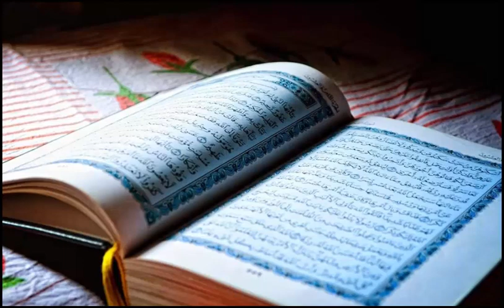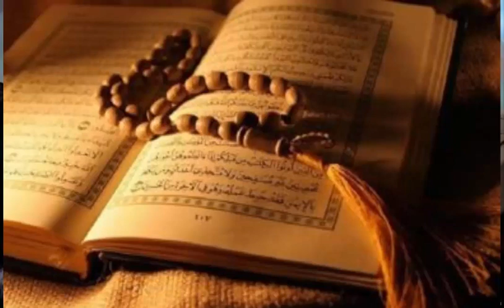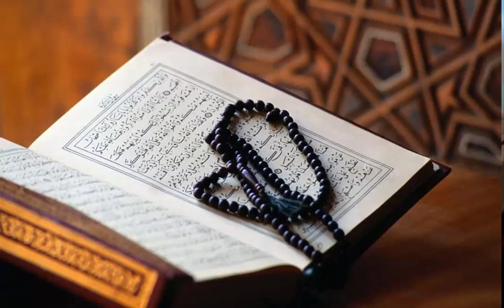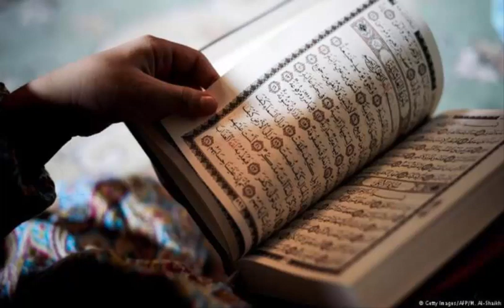سورة الكهف بتلاوة شيخ مشاري العفاسي قراءة تريح القلب